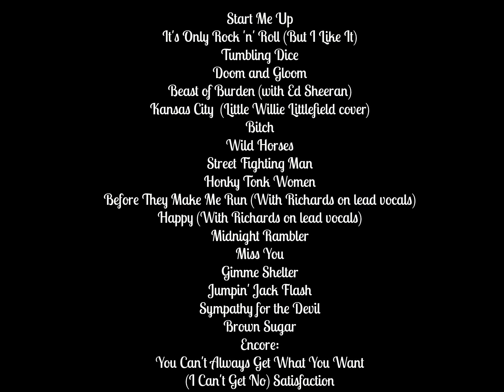The Rolling Stones @ Kansas City 2015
The Rolling Stones Setlist at Arrowhead Stadium, Kansas City
The Rolling Stones live Kansas City 2015 27 JUN